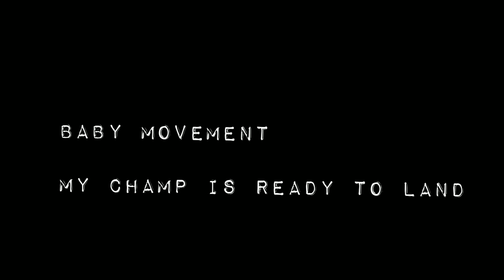Recap 2020 - Wedding to Baby Shower Function | 2020 Memories | Part - 1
Recap 2020 - Marriage to Baby Shower Function | 2020 Memories | Part - 1

00:00 Intro
00:08 Marriage & Pictures
00:35 Kodaikanal trip
02:21 Baby
02:47 Baby Shower function
08:54 Baby Movement
09:14 Hospital